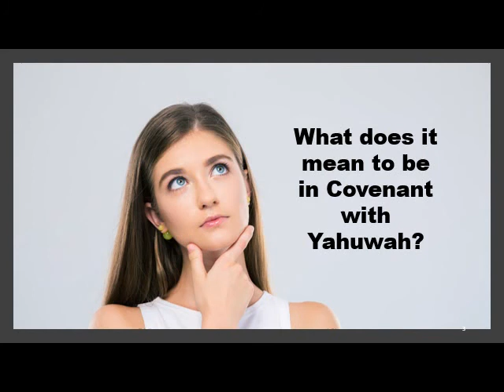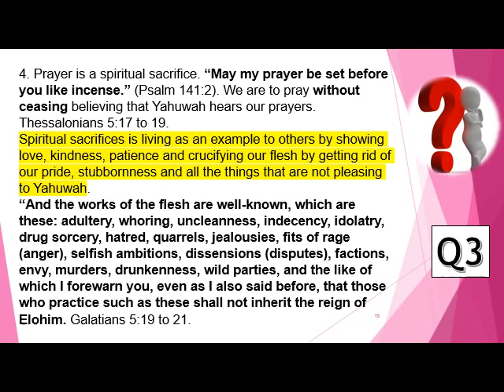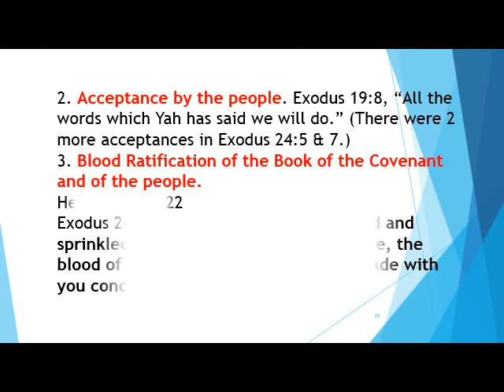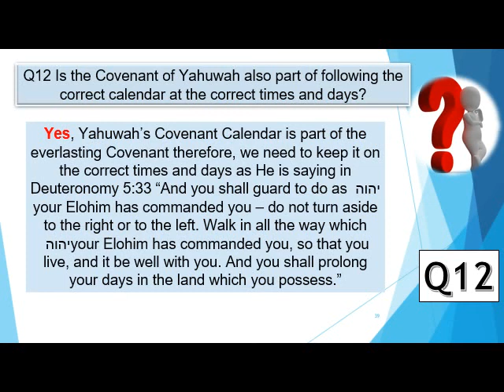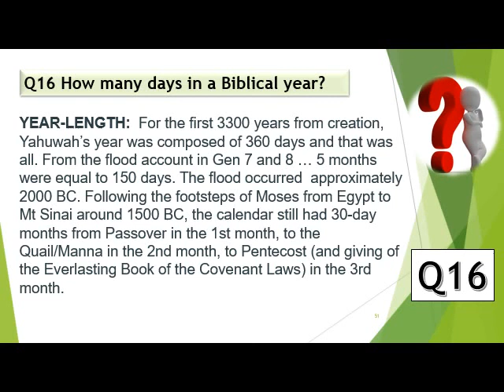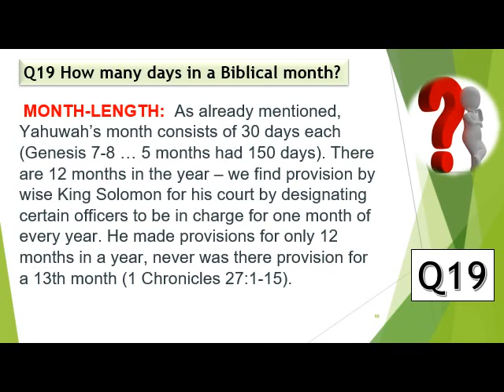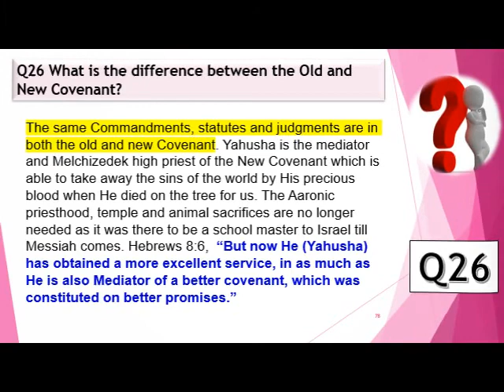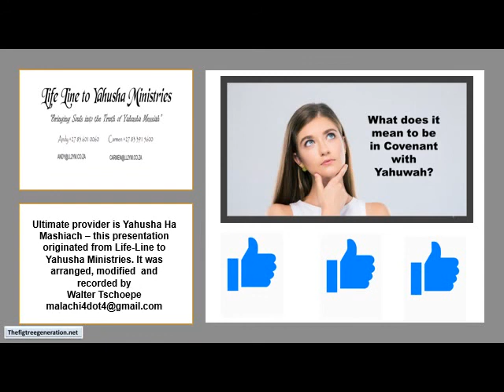Being in Covenant with the Creator YHVH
What does it mean to be in Covenant with Yahuwah? Is it salvational? Have you ever thought about this, what does a covenant keeping God have in common with a covenant breaking people?